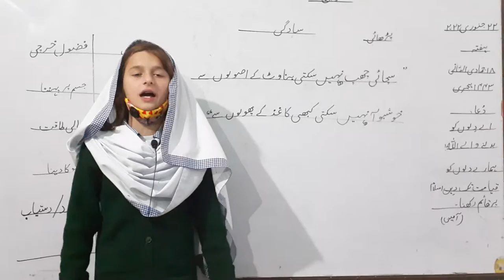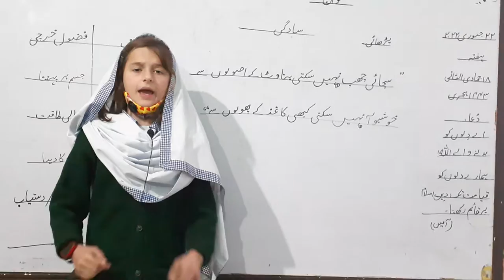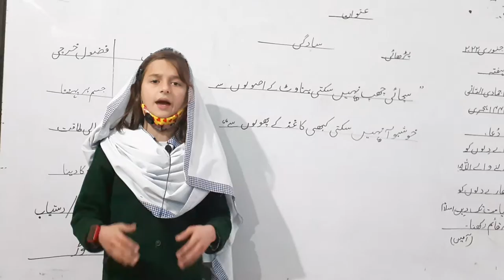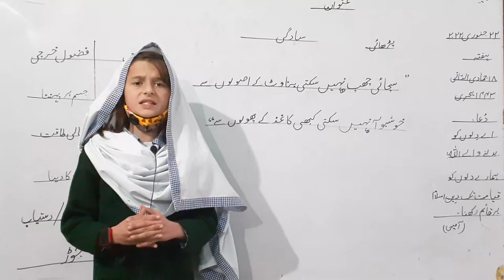Hamna 4th alpha islamiyat